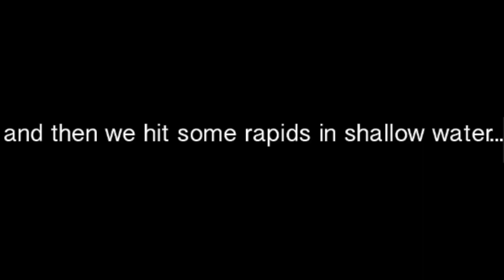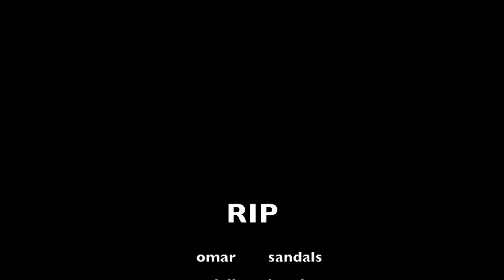Russian River Trip